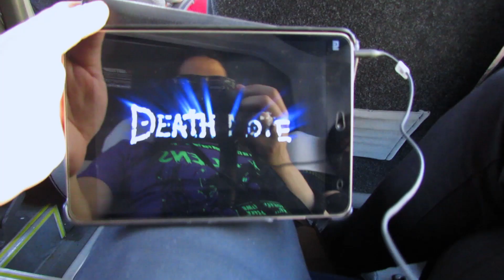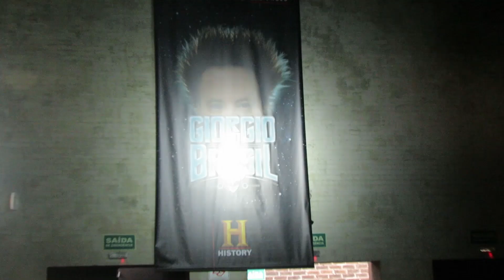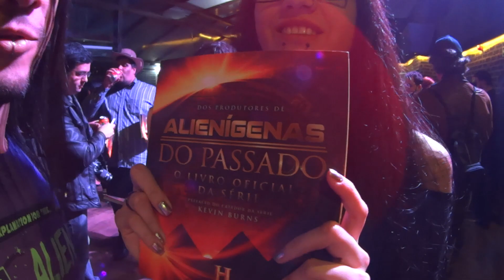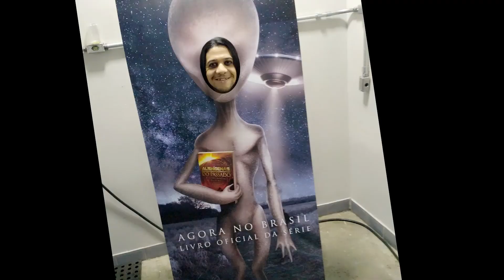EM QUE VOCÊ ACREDITA?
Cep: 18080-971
Sorocaba - SP